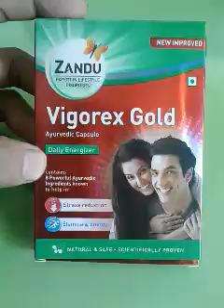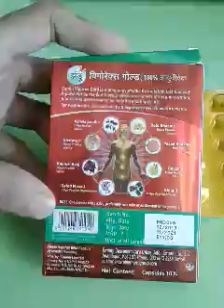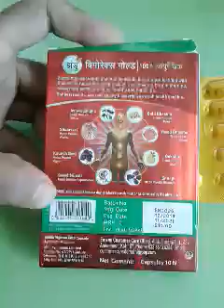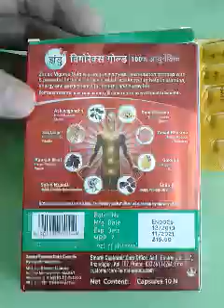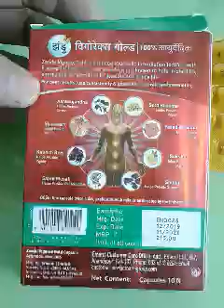Vigorex gold capsule full review in hindi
Vigorex gold capsule :-

Zandu ayurvedic formulation

Composition :-
Ashwagandha
Gold bhasma
Shatavari
Kaunch beej
Safed musli
Yasad bhasma
Gokshura
Shilajit

Uses :-
Stress reduction
Stamina
Energy
Reduce Sexual weakness
Prevent early decharje
Prevent erectile dysfunction

Doses:-
As directed by doctors